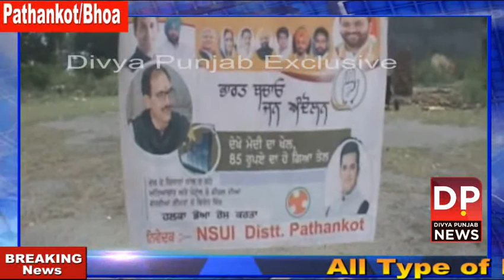-पेट्रोल डीजल की बढ़ती कीमतों को लेकर लोग उतरे सड़को पर /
ਤੇਲ ਦੀਆ ਕੀਮਤਾਂ ਵਧਣ ਦੇ ਵਿਰੋਧ ਵਿਚ ਨਰਿੰਦਰ ਮੋਦੀ ਦਾ ਕਾਂਗਰਸ ਨੇ ਪੁਤਲਾ ਫੂਕਿਆ